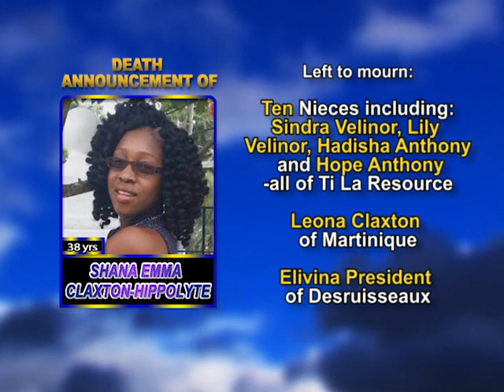Shana Emma Claxton Hippolyte long